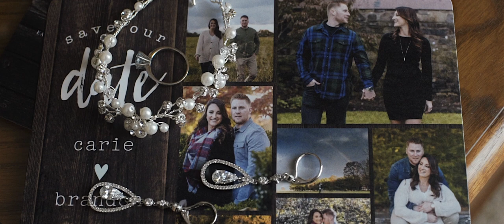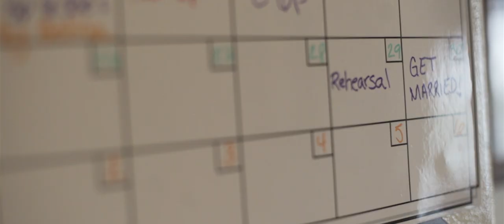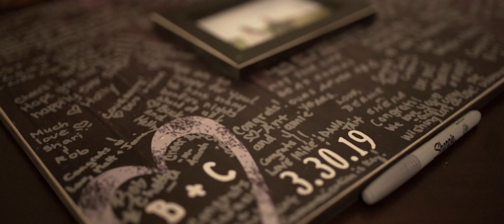{( CARIE + BRANDON )} • Wedding • 3.30.19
Carie + Brandon
March 30 2019
Eastlyn Golf Course - Vineland, NJ

Carie + Brandon: From the moment you first met at Bulldogs it was love at first site. That was the beginning of the strong foundation you are now building upon. You guys are bright young stars in the night sky and have a long beautiful future together.  It was an honor to capture your wedding day and preserve your memories. Your family and friends were so warm and welcoming. You put your trust in us and that is EVERYTHING.

XOXO:
MR. + MRS. PANTS
~Good Karma Has Arrived~